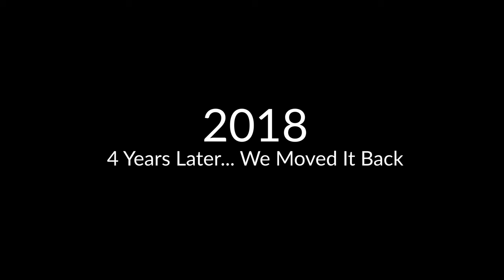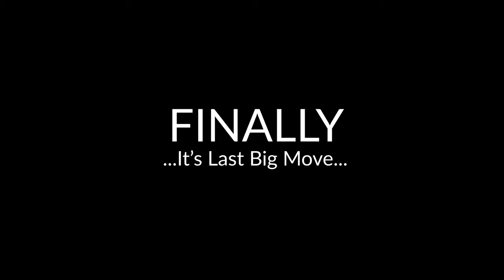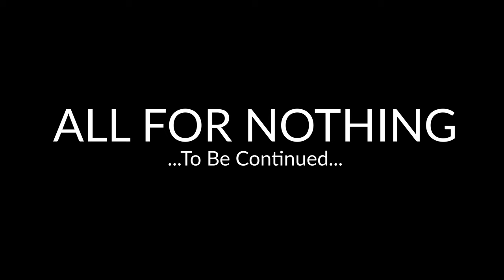Scrap Made Chicken Coop - Where to start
Determining where to start building a Backyard Chicken Coop from Farm Scrap Material.